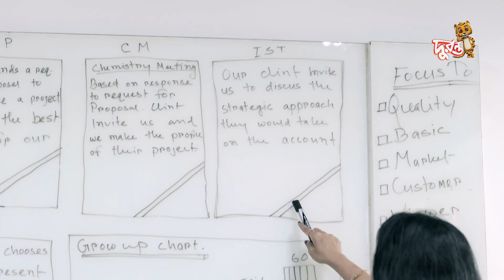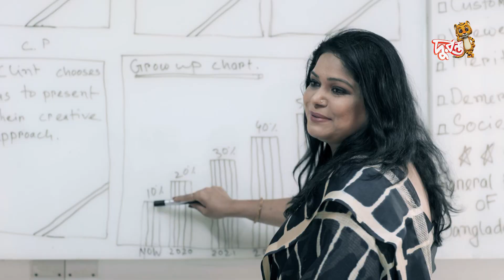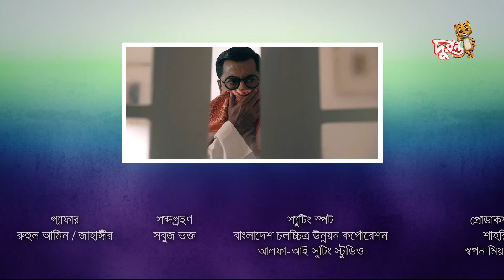উল্টাপুল্টাঃ বাবা থাকে বাসায় (সিজন ২)- পর্ব ১৮। Baba Thake Bashay S2 E18। Bangla Natok । Duronto TV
বাংলা নাটক । উল্টাপুল্টাঃ বাবা থাকে বাসায় (সিজন ২) | দুরন্ত টিভি